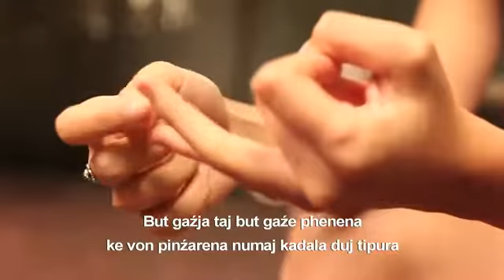Alina Serban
Alina was born to a family of Roma/Gypsies in Romania and overcame tremendous hardships to achieve her current status, as a 2009 graduate of the Drama School in The National University for Performing Arts in Bucharest, Romania. In the 2009 spring semester Alina studied at The Tisch School of the Arts at NYU. The American experience was for Alina a real eye-opener to methods and information unavailable in Romanian drama schools. In summer 2010, she played Marina in UK's Parabbola production of "Pericles, Prince of Tyre," for the Gdansk Shakespeare Festival, in Poland, under the direction of Philip Parr.